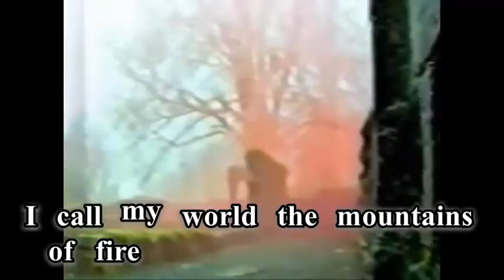Demonaz - Over the mountains lyrics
It´s kind of a tribute to Demonaz, but there´s Abbath as well. Somebody was complaining that there´s no video with the  recording of The call of the Wintermoon, so I put it there.